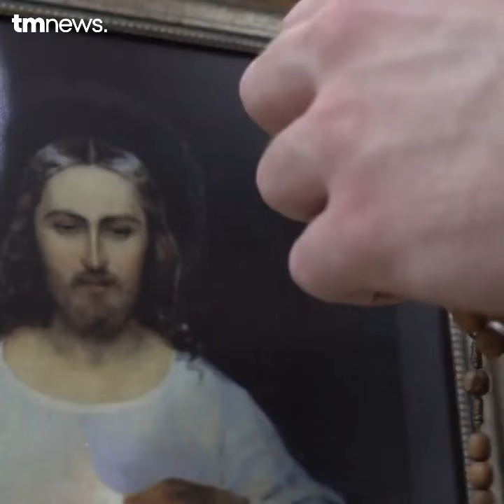Découvrez l'histoire de l'Algérie quand elle était Chrétienne et Romaine ! Avant l'islam.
Comme pour la Gaule, l'histoire de l'Algérie commence avec Jules César. Ce célèbre général romain remporte la victoire sur le roi de Numidie Juba Ier, allié de Pompée, lors de la bataille de Thapsus en 46 avant Jésus-Christ, et annexe son royaume. Ses successeurs poursuivent l'expansion de l'Empire romain sur l'ensemble du territoire algérien actuel. Plusieurs colonies sont établies pour accueillir les vétérans de la IIIe légion Augusta, comme Thamugadi (Timgad). Les villes et les campagnes prospèrent grâce à la colonisation. Le pays se transforme en une terre fertile dédiée à l'agriculture, et la population autochtone est intégrée avec succès. Le génie romain, qui excelle dans la gestion et la distribution de l'eau, se manifeste également ici, aux portes du désert, avec la construction de thermes, d'aqueducs et de fontaines bouillonnantes dans toutes les cités. Malheureusement, quelques siècle plus tard, Rome tombera aux mains des invasions barbares et l'Algérie avec... Commence alors la longue désunion de la méditérrannée telle qu'on la connait aujourd'hui, partagée entre islam et christianisme, entre modérnité et pauvreté.

Rejoins-nous sur Instagram:
► tredmediaoff